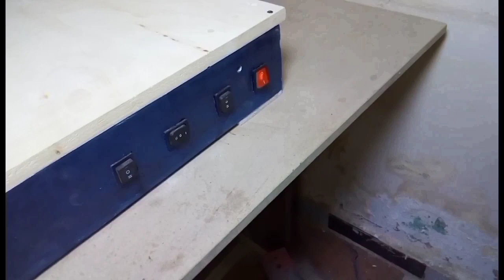CNC router machine for wood leveling, mortising and drawing on wood.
CNC router without electronic circuits or using a computer.  Computer flashes do not print on wood, but they level wood surfaces with a very high accuracy of up to 100 percent.  And it does tongue and mortise work, as well as drawing all engineering drawings